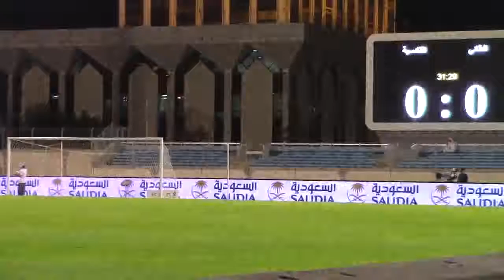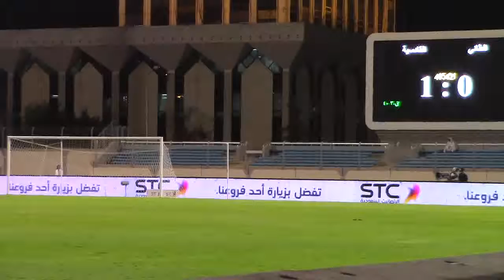Al TAi X Qadsiyah 26 Aug 16 CPC 1st H